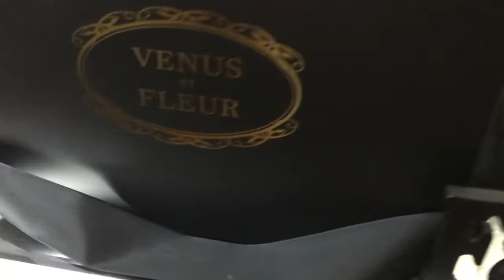Great Mother's Day Gift |Forever Roses|Louis Vuitton|Joe Malone|Christian Louboutin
Mothers Day 2 is here and we found great gifts.  The Forever Roses, Louis Vuitton, Joe Malone, and Christian Louboutin are great gifts ideas for that special someone in your life.
Designer Mother Days gifts can be affordable depending on the items you purchase, either way we want everyone to enjoy their Mothers Day for the 2020 new normal year!